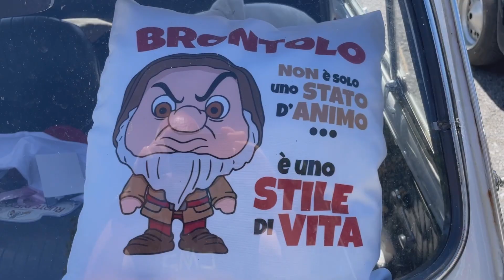"Raduno Fiat 500 alla Festa della Legion Straniera a Fontanelle, Boves: Passione e Colori!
Un entusiasmante raduno di Fiat 500 ha scaldato i cuori degli appassionati di auto storiche alla Festa della Legion a Fontanelle, nel comune di Boves. Le strade del paese si sono riempite di allegria e colori, mentre decine di Fiat 500 hanno sfrecciato mostrando tutto il loro fascino retrò. I partecipanti hanno potuto ammirare una vasta collezione di modelli d'epoca, dai classici originali a versioni personalizzate uniche nel loro genere. L'atmosfera festosa è stata accompagnata da musica, cibo delizioso e il calore della comunità di appassionati di auto d'epoca. Un evento da ricordare per gli amanti dell'iconica auto italiana e per tutti coloro che hanno potuto rivivere l'epoca d'oro dell'automobilismo italiano.